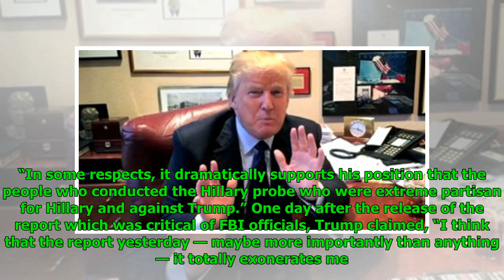Rudy Giuliani undercuts Trump on inspector general report: ‘I don’t think it exonerates him’